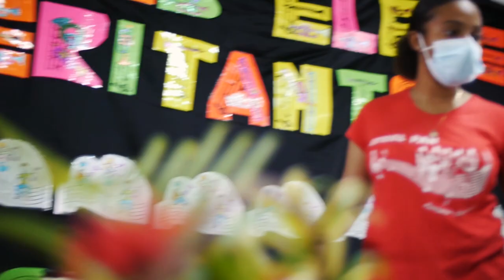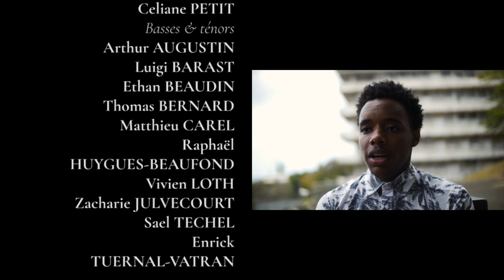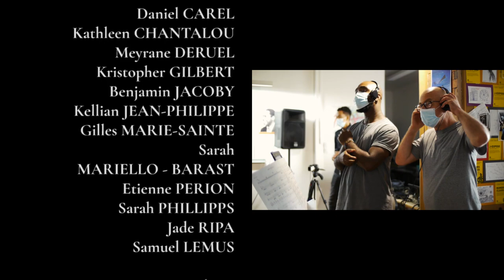Projet Caramboles - Laurent Coq & Ralph Lavital présentent : Michèle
Les musiciens Laurent Coq & Ralph Lavital présentent la première vidéo du projet Caramboles : la chanson Michèle (Alain Jean-Marie / Mano Césaire pour Malavoi) arrangée par Laurent Coq pour l’orchestre de steel pan du Collège Fernand Donatien et les chorales du Collège Castendet et du Lycée de Bellevue avec l’accompagnement du batteur martiniquais Daniel Dantin.

Le projet Caramboles réunit plusieurs classes de collèges (CHAM) et lycées (Option musique) de Martinique autour d’un répertoire spécialement écrit et arrangé pour eux, mettant en valeur le patrimoine culturel des Antilles françaises, et plus largement de la Caraïbe.

Avec les complications liées à la crise sanitaire, et grâce à la confiance que leur ont renouvelés les partenaires de ce projet, les musiciens ont conduit ce travail non plus sur une année, mais sur deux ans. En lien étroit avec les professeurs des différentes sections musique, ils sont venus à plusieurs reprises animer des ateliers et des séances de travail. Puisqu’il n’était plus possible de les réunir sur scène, les élèves ont été filmés et enregistrés dans leurs classes respectives. Ce dispositif a permis de les rassembler en vidéo et de laisser une trace de cette belle aventure humaine et collective.

Ce projet a été produit par Tropiques Atrium Scène nationale, en partenariat avec l’Académie de Martinique et la Direction des Affaires Culturelles (DAC) de Martinique.